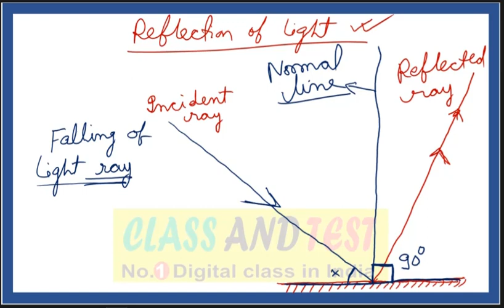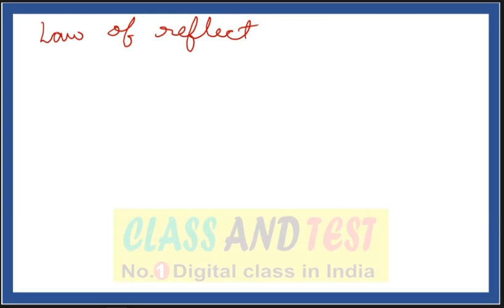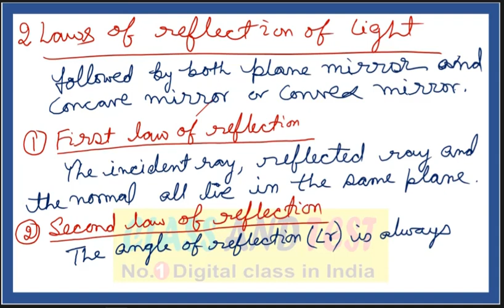02 REFLECTION OF LIGHT FOR CLASS 10 | CBSE [ ONLINE TUITION ]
02 REFLECTION OF LIGHT FOR CLASS 10 | CBSE  [ ONLINE TUITION ]

We teach online for Class X CBSE Board Topic Reflection of Light in full details. We use only pen and board for teaching because full concentration on study. In this teaching method you will achieved maximum marks in Exam.
This topic Reflection of Light is in 16 Class module and each module in full details in simple Hindi-English language. And in last I also give a special video class of Reflection of light in 30 minutes recap class for superfast revision.

Your
Anant Sir
Class And Test

Nature of Light
There are two theories about the nature of light : (a)wave theory of light and (b) particle theory of light.
According to wave theory : Light consists of electromagnetic waves which do not require a material medium (like solid, liquid or gas) for their propagation.
According to particle theory : Light is composed of particles which travel in a straight line at very high speed.
The elementary particle that defines light is the ‘photon’.
Some of the phenomena of light can be explained only if light is considered to be made up of waves whereas others can be explained only if light is thought to be made up of particles.
The phenomena of diffraction (bending of light around the corners of tiny objects), interference and polarization of light can only be explained if light is considered to be of wave nature.
The particle theory of light cannot explain these phenomena. On the other hand, the phenomena of reflection and refraction of light, and casting of shadows of objects by light, can be explained only if light is thought to be made of particles.
Physics experiments over the past hundred years or so have demonstrated that light has a dual nature (double nature) : light exhibits the properties of both waves and particles (depending on the situation it is in).
The modern theory of light called ‘Quantum Theory of Light’ combines both the wave and particle models of light.